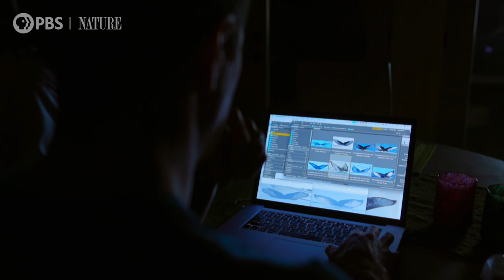How to Identify Individual Whales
Through a number of clues, wildlife filmmaker Tom Mustill is determined to find the whale that breached on his kayak in a viral moment.

“The Whale Detective“ premieres Wednesday, January 8 at 8|7c on PBS

Determined to find the whale that breached on his kayak in a viral moment, Tom Mustill enlists the help of the founder of Happywhale, a citizen science database that collects thousands of whale tail photos.  A humpback’s life story is written in the unique pattern of scars on its tail flukes.